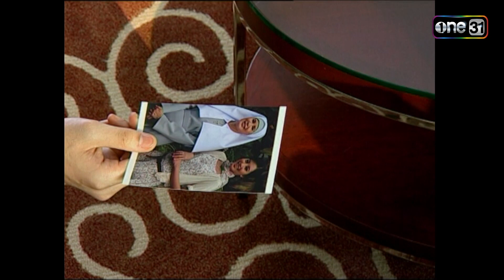แผนรักแผนร้าย | EP.13 (1/3) | 14 ธ.ค. 66 | one31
ละคร แผนรักแผนร้าย ทุกวันจันทร์-ศุกร์ เวลา 14:45 น. ทาง

 ยุทธนา เปื้องกลาง รับบท อิศร
 ลัลณ์ลลิน เตจะสา เวศซ์ รับบท กอหญ้า
 มนชนก แสงฉายเพียงเพ็ญ รับบท พเยีย
ทันโตวิ์ รวงงาม รับบท ชิษณุพงศ์
 ปิยธิดา วรมุสิก รับบท นภดารา
 นิรุตติ์ ศิริจรรยา รับบท นภัสรพี
 สุภาภรณ์ คำนวณศิลป์ รับบท นภาจรี
 หทัยภัทร สมรรถวิทยาเวช รับบท แตง
 พิศมัย วิไลศักดิ์ รับบท แม่ชื่น
 ศตวรรษ ดุลยวิจิตร รับบท อรรถ
 ปนัดดา วงศ์ผู้ดี รับบท สกุณา
 กิตติพงศ์ ตันติชินานนท์ รับบท นพดล
 ประสาท ทองอร่าม รับบท ลุงเติม
 กรวิชญ์ สูงกิจบูลย์ รับบท สุบรรณ
 วาโย อัศวรุ่งเรือง รับบท หมอวิชาญ
 ภุชงค์ โยธาพิทักษ์  รับบท เจ้าแสงโชติ
 ภัทรา ทิวานนท์ รับบท เจ้ามะลุลี